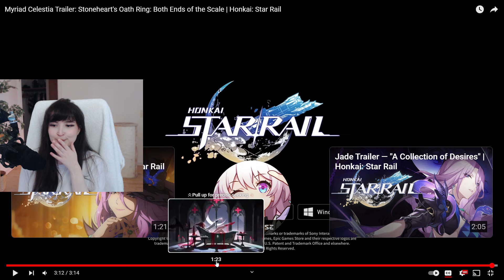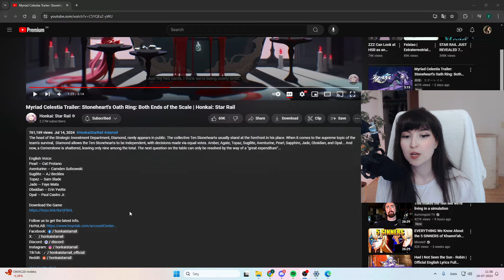I WAS NOT READY FOR THIS! Myriad Celestia Trailer Stonehearts Oath REACTION | Honkai: Star Rail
Socials!